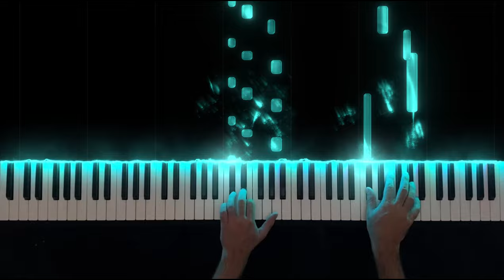Gibran Alcocer - Idea 15 (tutorial)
This is my cover of Gibran's Alcocer new Idea 15.